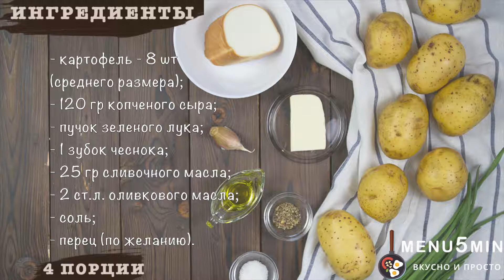Картошка с сыром в духовке - рецепт пошаговый от menu5min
Вкуснейший картофель запеченный с сыром в духовке для вас и ваших гостей. Прекрасный способ приготовления классических продуктов в домашней обстановке. Аромат копченого сыра и прекрасное ароматное масло с луком придает легкую пикантность этому блюду. Простота приготовления картофеля с сыром, по этому рецепту удивляет.

Ингредиенты.
Выход: 4 порции.
- картофель 8 шт (среднего размера);
- 120 гр копченого сыра ;
- пучок зеленого лука;
- 1 зубок чеснока;
- 25 гр сливочного масла;
- 2 ст. л. оливкового масла;
- соль;
- перец ( по желанию).

Порядок приготовления рецепта запечной картошки с сыром в духовке:

1. Тщательно моей картофель щеткой;
2. Просушивай полотенцем;
3. Прокалываем со всех сторон вилкой;
4. Выкладываем на противень, поливаем оливковым маслом, солим;
5. Запекаем 50-60 мин, при 200 С с конвекцией (или 220 С без);

 Готовим ароматное масло:

6. Режем лук. Чеснок не чистим. Режем пополам;
7. На сковороду выливаем 1 ст. л. оливкового масла и сливочное;
8. Высыпаем весь лук и зубчик чеснока;
9. Готовим постоянно помешивая, 3-4 мин;
10. Лук станет мягче и поменяет цвет;
11. Сыр режем кубиками;
12. Делаем в картофеле крестообразный разрез;
13. Слегка надавливаем на картошку, чтобы открылись надрезы;
14. Кладем в каждую картошку по 2 ч. л. ароматного масла и заполняем сыром;
15. Выкладываем в форму для запекания и запекаем 10 мин, при 200С (без конвекции).

Приятного аппетита!

Попробуйте этот рецепт и напишите о своих впечатлениях в комментариях.